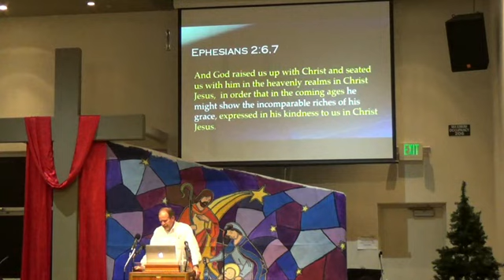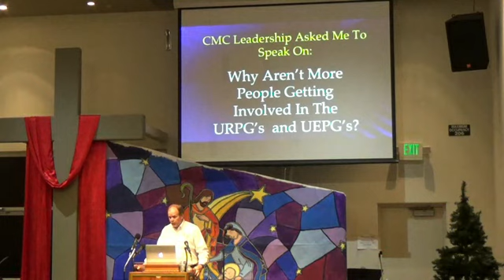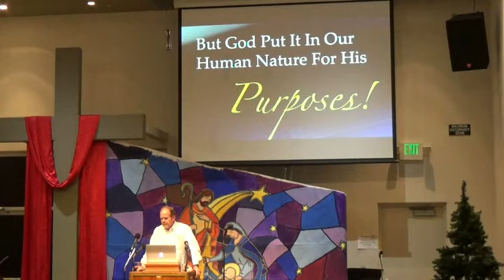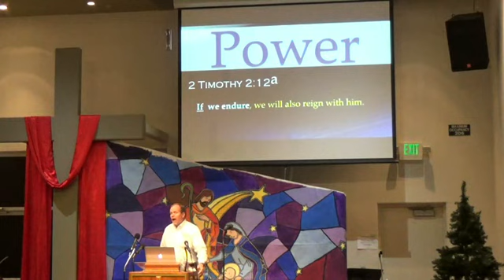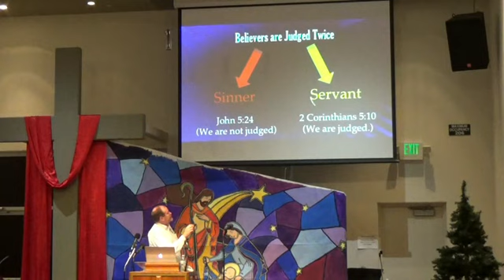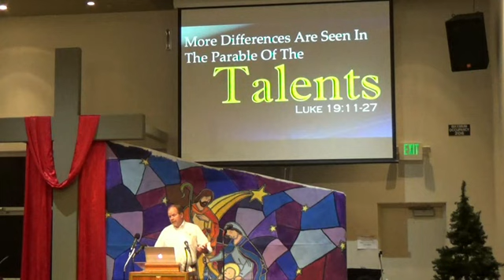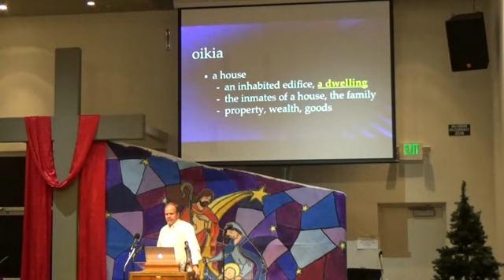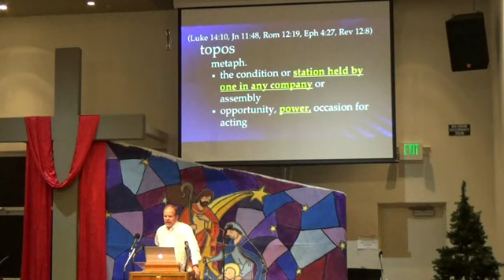《永恒的回报》（Bob Sjogren）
2018年元月6日晚上，第三届美西差传大会的开幕闭幕主题讲员路经湾区，在基督之家第六家给湾区弟兄姊妹做了《永恒的回报》的精彩讲座分享！

Bob Sjogren is the president of UnveilinGLORY, a non-profit ministry geared toward awakening the church to a new awareness of God’s glory in all areas of life and to see that glory go to all peoples of the world.